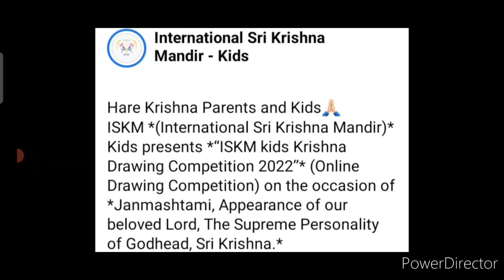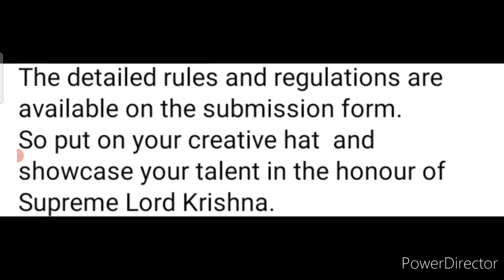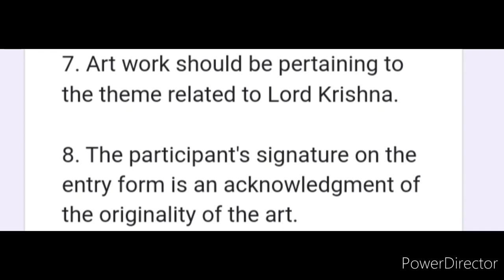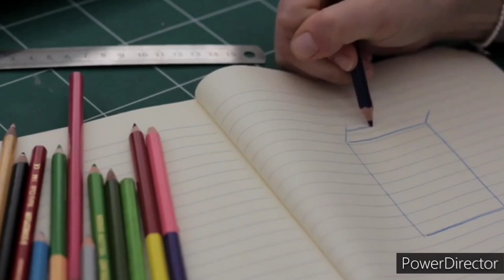Janmashtami Free Drawing Competition🥰Win Attractive Prizes🏆🥇Free Online Drawing Art Competition 2022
3 Best A4 size Drawing books set in affordable amount